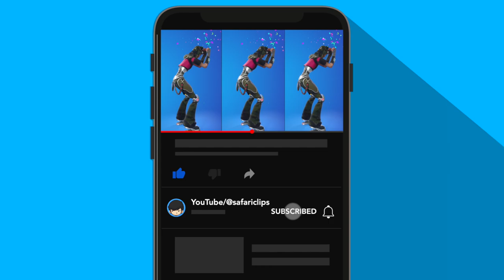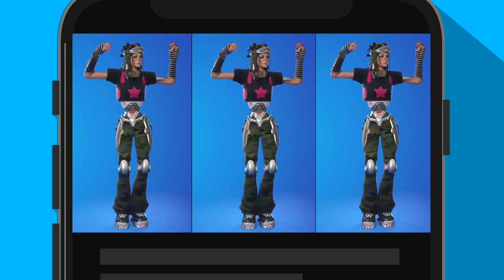*NEW* RENEGADE RAIDER Skin Showcased with Epic Dances in Fortnite (Chapter 4 Season 2)😍